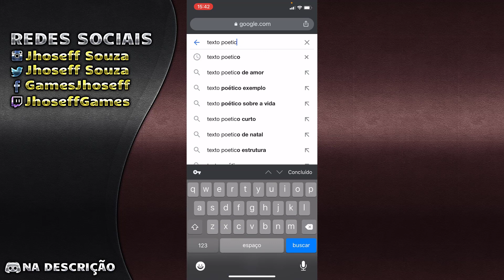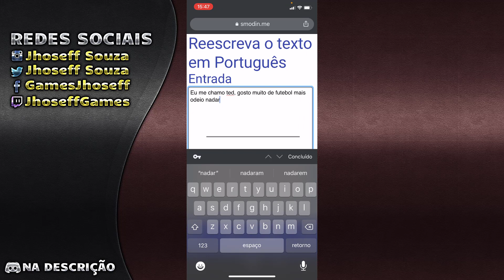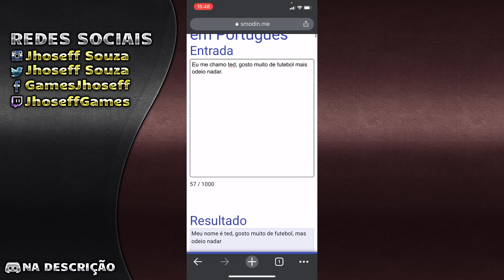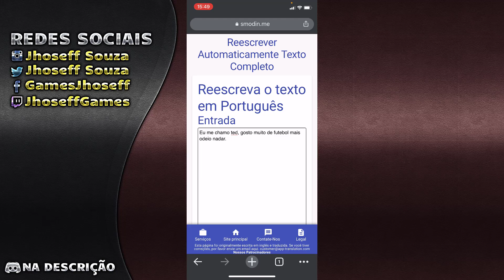Como Reescrever textos de Forma simples e rápida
Já pensou encontrar um site que possa reescrever textos completos para você? Esse site existe, é de graça e eu mostro como usa-lo nesse vídeo.